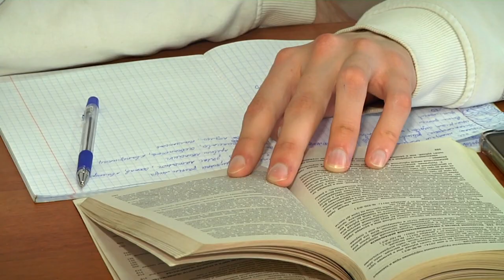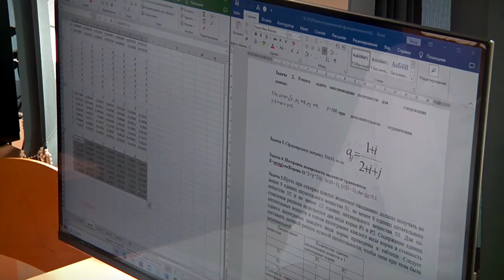В Тверском институте филиал МГЭУ пройдет день открытых дверей